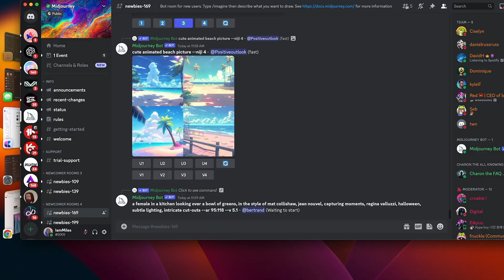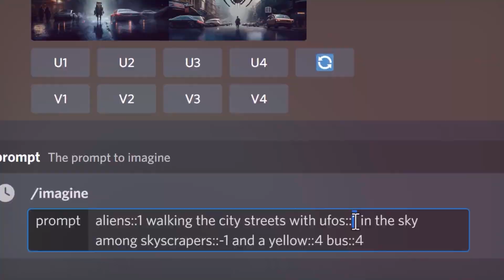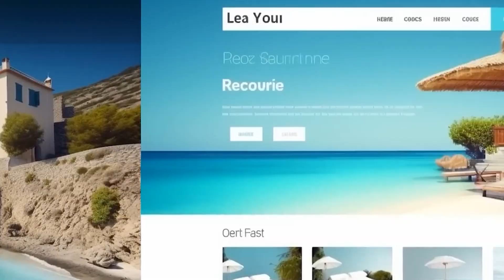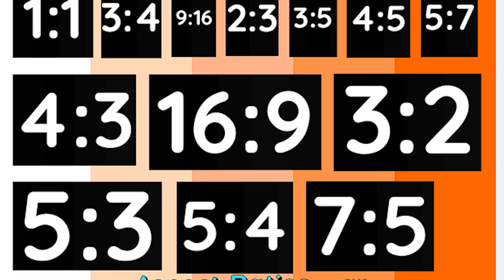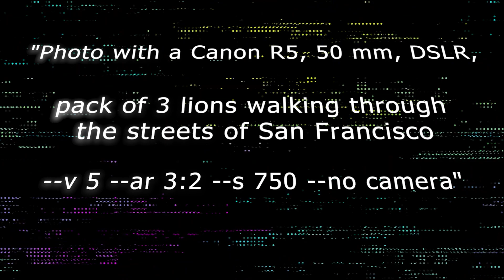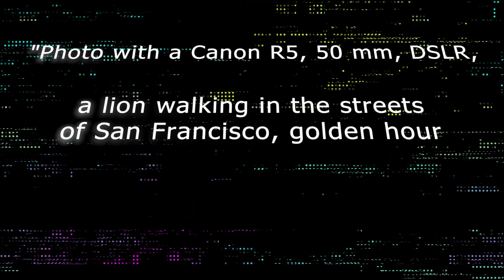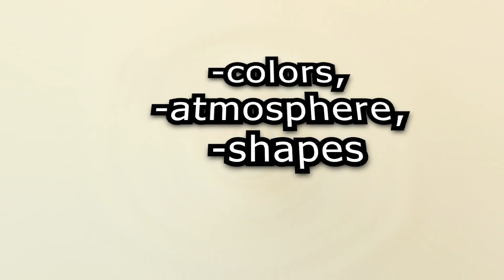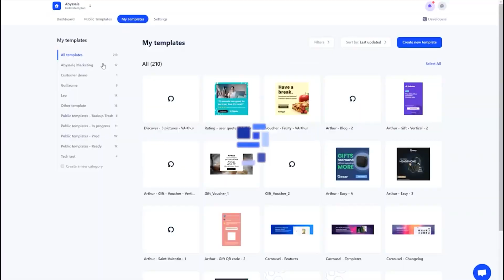EASY Prompt Engineering Guide to Become an AI Art Expert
Want to try AI Art, but don't know where and how to use the right Prompts? We got you. Learn prompt engineering to become an AI Expert. Writing prompts for AI is sometimes hard, but with the right tips & tricks, you got this!